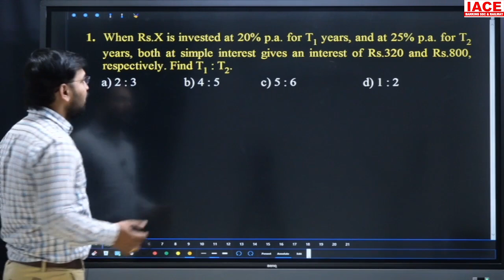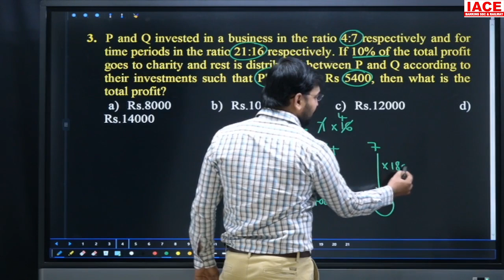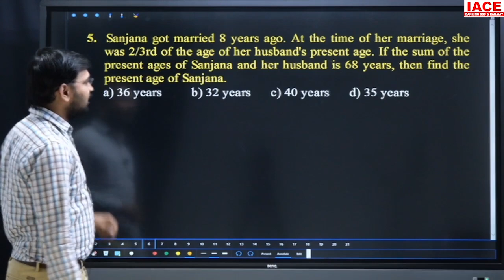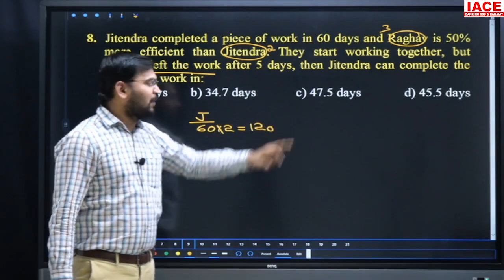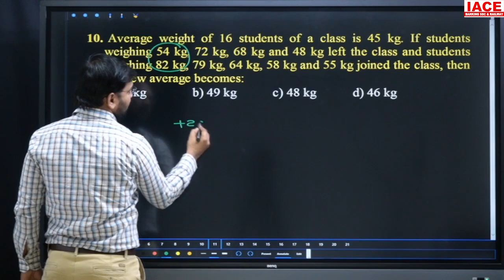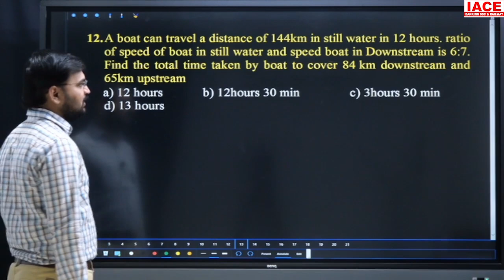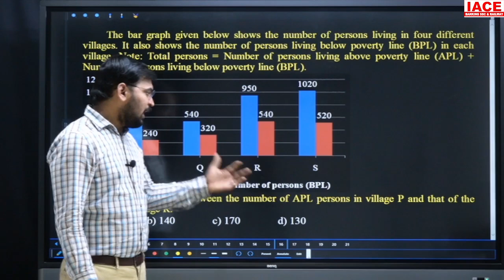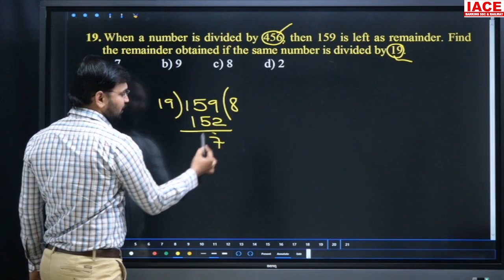SSC CGL / CHSL SPECIAL SESSIONS || TARGET 180+/200 || QUANTITATIVE APTITUDE SESSION-5 || IACE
☐ Liked?